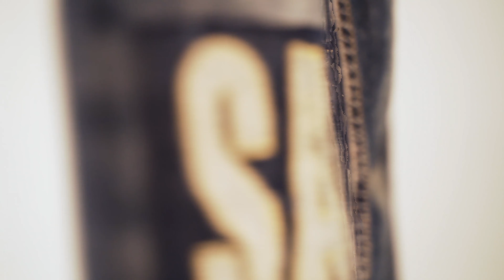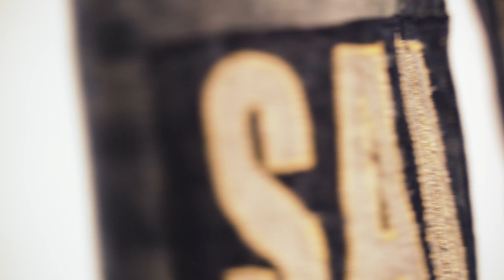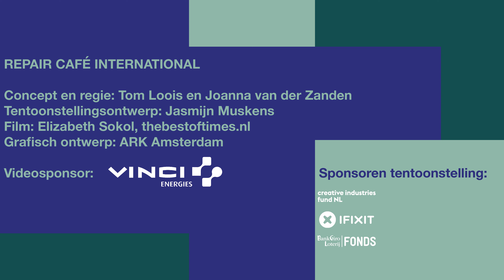MOOI STUK! Ode aan de reparatie - Deel 2: Winkelhaak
Een mooie broek, zo goed als nieuw, kreeg een groot gat in de knie. Achter een spijker blijven hangen. Zonde om weg te doen of om er zomaar een lapje op te stikken. Met wat extra aandacht en creativiteit wordt de broek uniek, mooier dan in de winkel.

Luister naar de analyse van Gery Woltinge, vroeger docent-coupeuse en nu reparateur bij Repair Café Zwolle. Over tornen, stiksels en dat alle spijkerbroeken te repareren zijn.